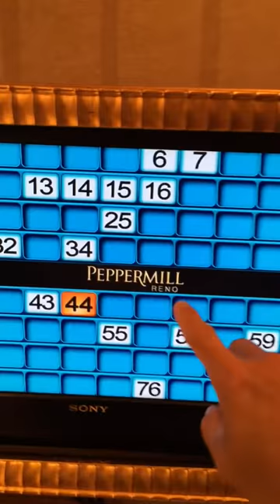Don't use coffee maker in a hotel.